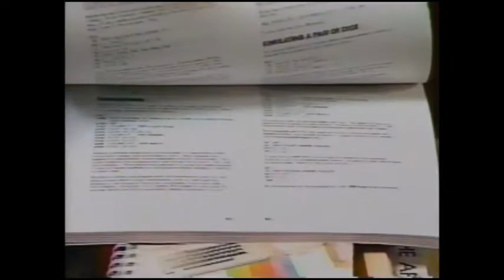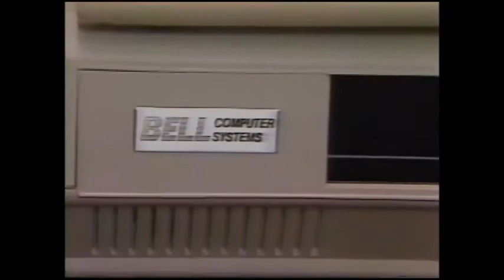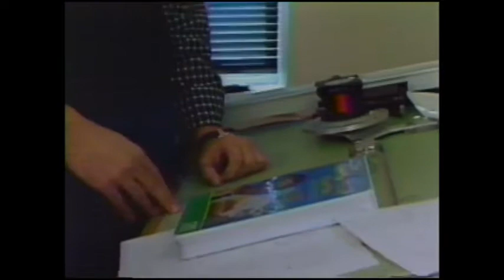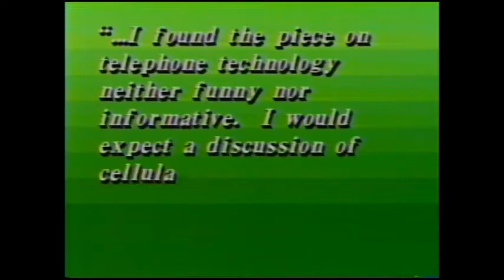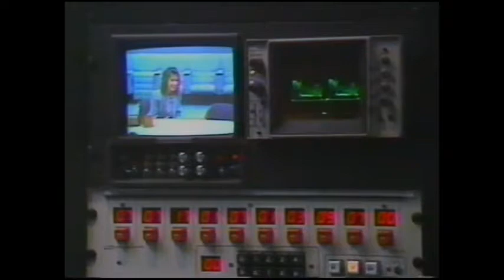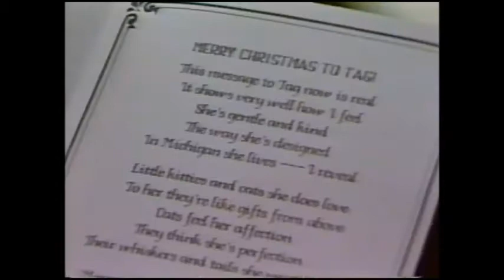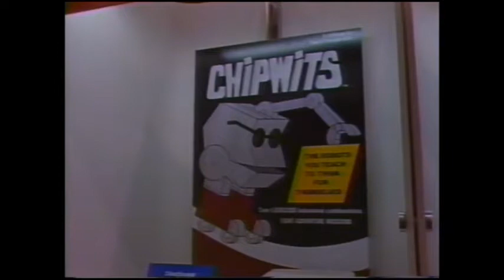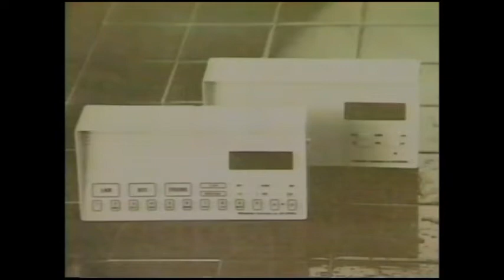New Tech Times with Fred Rogers (1985)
An Episode of the New Tech Times featuring an interview with Fred Rogers and a segment on the 1985 Consumer Electronics Show.